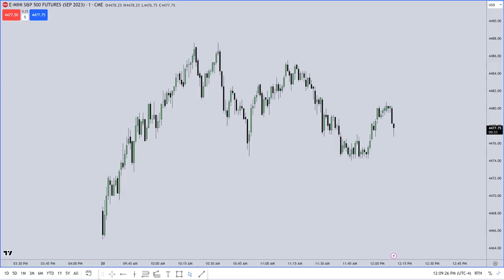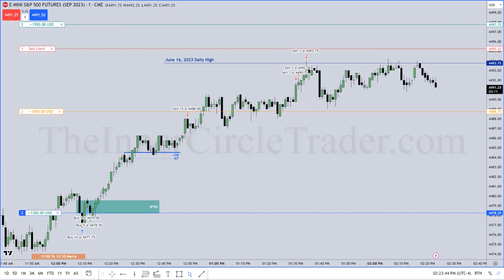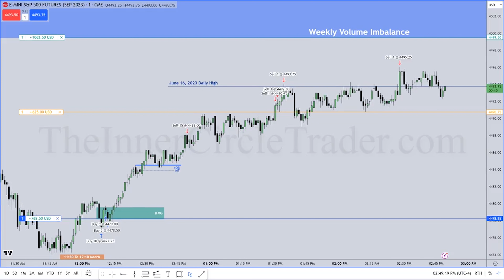ICT Executions June 30, 2023 ES Long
June 30, 2023 ES Long
Bias Bullish
 June 16, 2023 Buyside Draw On Liquidity
Weekly Volume Imbalance
11:50 To 12:10 Macro
Discount IFVG